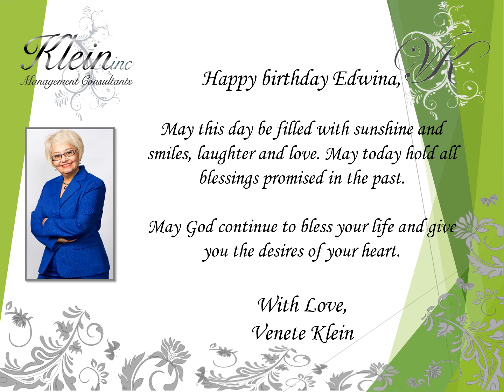Happy Birthday Edwina